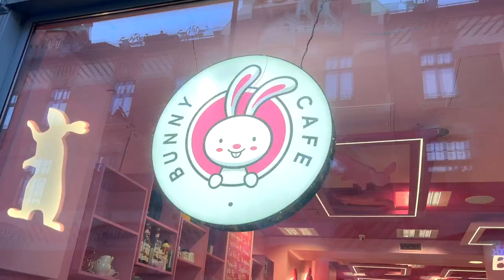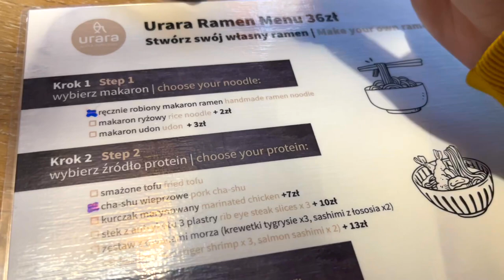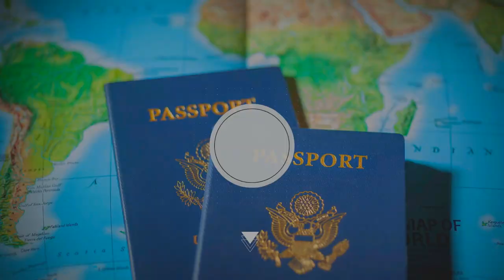The FIRST Bunny Cafe in EUROPE is located in Poland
On Długa 4 street in Krakow is the Bunny Cafe - Królicza Kawiarnia, the first bunny cafe in Europe. In this place it is possible to drink a cup of coffee, eat a cake or enter the area where the rabbits are where it is possible to pet them, feed them and take many photos and videos. There are some rules, which I explain in the video. Admission to the cafe is completely free, from where it is possible to see the rabbits but not interact with them. If you want to enter the rabbit area, you need to pay 20 zlotys, which includes some rabbit food.

Urara sushi, located at Świętego Tomasza 19/4, is a Japanese restaurant where we ate ramen, sushi and salmon tartare.